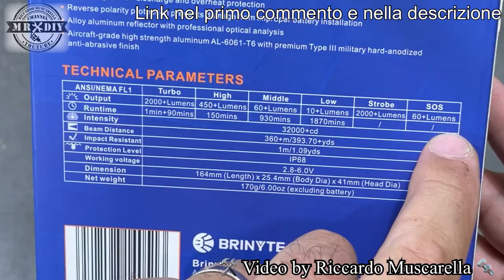Torcia tattica militare BRINYTE PT18 PRO OATHKEEPER. 2000 lumen 360 metri.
Recensione torcia tattica militare BRINYTE PT18 PRO OATHKEEPER. 2000 lumen 360 metri. Ricaricabile che illumina fino a 360 metri di distanza. Potentissima ergonomica e molto bella. Lampada molto potente con diverse modalità di iluminazione impostabili a piacere e strobo, in base alle necessità. Abello tattico per utilizzare la torcia anche in situazioni di polizia.

Guarda le caratteristiche o comprala scontata

Ha una protezione IPX8, contro la polvere, che le permette anche immersioni oltre un metro di profondità ed è testata per resistere ad urti fino a 1 metro di altezza.

Modalità turbo davvero sorprendente, con un fascio nettissimo perfettamente rotondo, privo di zoom.
Ottima come torcia militare o per forze di polizia.